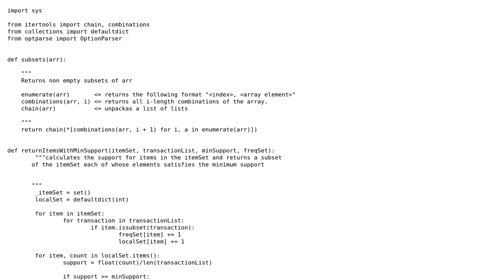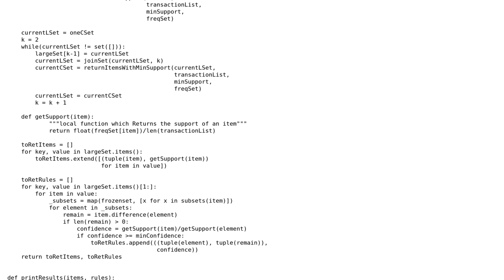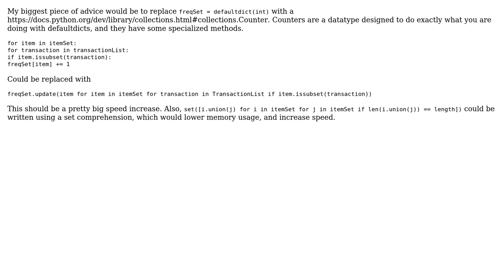Code Review: Apriori algorithm in Python 2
With thanks & praise to God, and with thanks to the many people who have made this project possible! | Content (except music & images) licensed under CC BY-SA | Music | Images & others | With thanks to user Oscar Smith user Dawny33 user Dan Oberlam and the Stack Exchange Network Trademarks are property of their respective owners. You are responsible for your own actions.